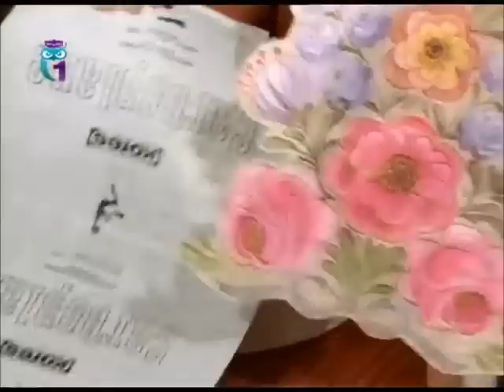Декупаж часов. Декорируем абажур и тарелку используя акриловые краски. Мастер класс. Наташа Фохтина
Передача "Мастер класс" № 128. Эфир 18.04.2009. Первый образовательный канал. Другие передачи "Декупаж. Мастер класс" смотрите на